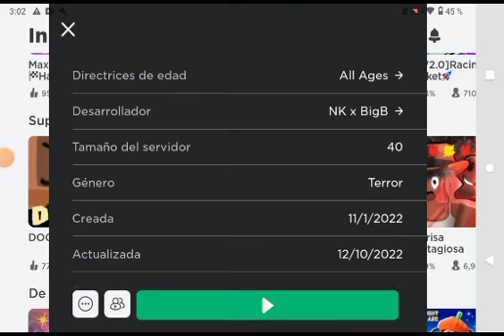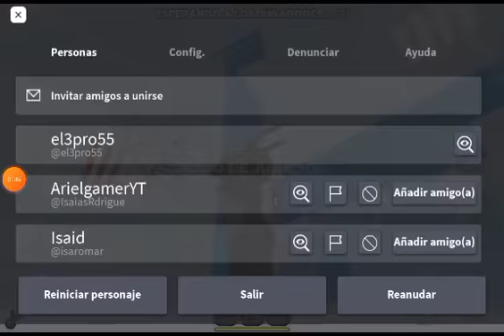¿qué pasaria si una máquina peligrosa de persigue?(panik)roblox